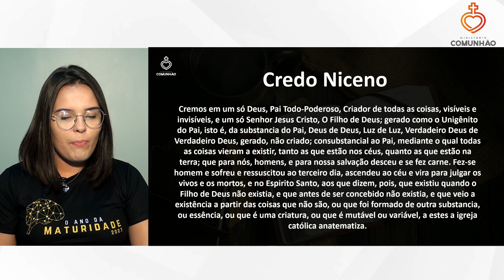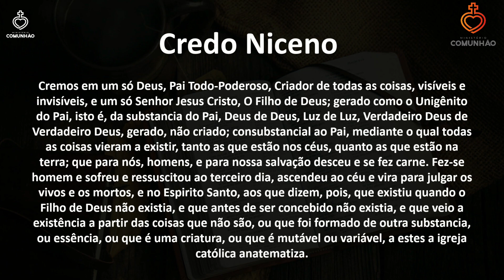DESVENDANDO OS SEGREDOS DO CRISTIANISMO: PRª. INGRID ROSENO REVELA TUDO!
Neste estudo incrível, a Pastora Ingrid Roseno revela os segredos do cristianismo! Ela cobre uma variedade de tópicos, desde a história do cristianismo até sobre as doutrinas da época. Se você tem curiosidade sobre o cristianismo ou quer aprender mais sobre as crenças dessa religião, então este é um vídeo que você não pode perder!

A história do cristianismo remonta ao século I, com a vida e ministério de Jesus Cristo e a propagação de suas ideias pelos apóstolos e outros seguidores. O cristianismo se tornou a religião dominante do Império Romano no século IV, e desde então tem evoluído em diversas denominações e tradições em todo o mundo. O cristianismo é hoje a maior religião do mundo, com mais de 2 bilhões de seguidores em todo o globo.

O cristianismo passou por uma série de transformações ao longo dos séculos, o que resultou em uma variedade de denominações e tradições. Algumas das principais divisões incluem a Igreja Católica, a Igreja Ortodoxa e as várias denominações protestantes, como a Igreja Anglicana, Batista, Metodista e Presbiteriana. Cada uma dessas divisões tem suas próprias crenças, práticas e tradições, mas todas compartilham a crença em Jesus Cristo como o filho de Deus e o salvador da humanidade. Além disso, o cristianismo tem influenciado fortemente a cultura, a arte e a história em todo o mundo, desde a Idade Média até os dias atuais.